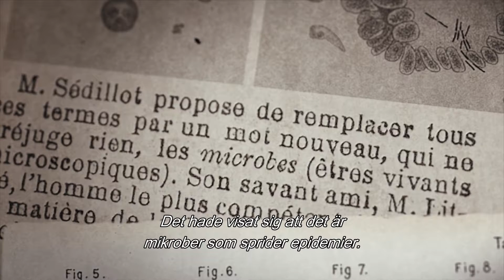Pasteur och Koch – kampen mot mikroberna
Fransmannen Louis Pasteur är berömd över hela världen för att ha utvecklat ett vaccin mot rabies. Tysken Robert Koch fick å sin sida Nobelpriset i medicin för sin upptäckt av tuberkulosbakterien. Dessa två rivaliserande läkare kom på 1800-talets slut att revolutionera vetenskapen inom mikrobiologi.

Tuberkulos, rabies, pesten, kolera, stelkramp, difteri var sjukdomar som Pasteur och Koch på gemensam front men under hög rivalitet aktivt arbetade för att stävja. Deras upptäckter kring överföring och behandling av mikrobakteriella sjukdomar medverkade till att mänsklighetens livslängd ökade.